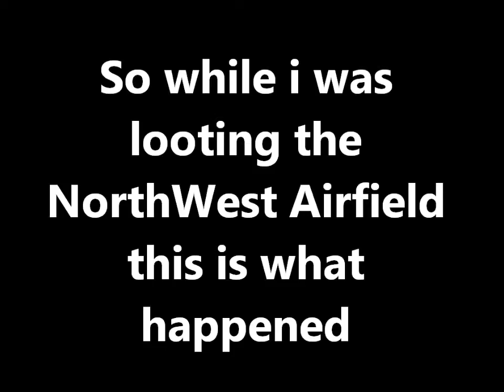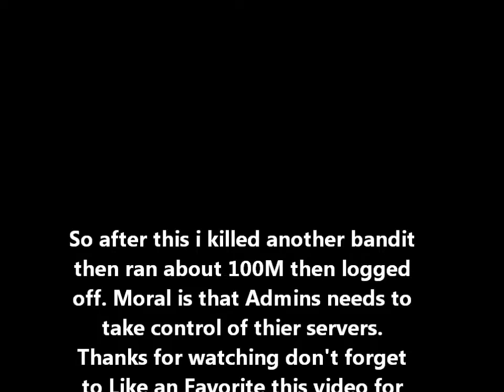Looting NW Airfield Goes Wrong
In the middle of looting the norhwest airfield the server was attacked by an hacker